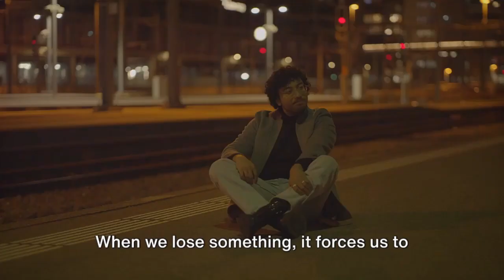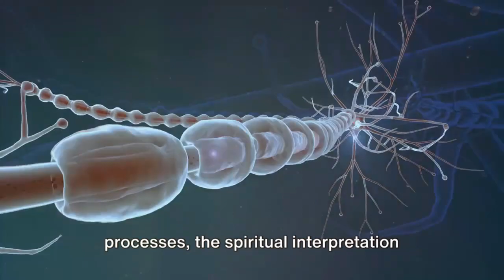The Universe Speaks | Are You Listening?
Dive into the mystical journey of understanding how the universe communicates with us through the subtle yet profound language of intuition, signs, and synchronicities. "The Universe Speaks: Are You Listening?" explores the captivating ways in which the cosmos guides us, nudges us towards introspection, and helps us navigate the crossroads of life.
In this enlightening video, we unravel the mysteries of intuition as a cosmic compass, decode the message behind misplaced items, and ponder the significance of déjà vu. We delve into how anxiety can be a signal urging mindfulness, examine accidents as reminders to slow down, and consider clumsiness as a hint towards achieving balance.

🌌 What You'll Discover:
• The Language of the Universe: Learn how everyday occurrences are actually the universe speaking to us.
• Intuition as Guidance: Understand how gut feelings and intuition are your personal guides on life's journey.
• The Meaning Behind Déjà Vu: Explore the fascinating phenomenon of déjà vu as a connection to our past and a nudge towards self-discovery.
• Transforming Anxiety: See how anxiety can be a message from the universe, pushing us towards mindfulness and presence.
• Mindful Living: Gain insights into living more mindfully through the lessons taught by accidents and clumsiness.

🧘 Embrace Your Journey: Equip yourself with practical tips on mindfulness, meditation, and finding balance to enhance your connection with the universe and yourself.
This video is not just a watch; it's an experience. An invitation to pause, reflect, and listen to the whispers of the universe. Whether you're at a crossroads, seeking clarity, or simply curious about the cosmic signs around you, this video is your gateway to a deeper understanding and a more aligned life.

Share your experiences with cosmic communication in the comments below. We're on this journey together, listening to the universe, one whisper at a time.